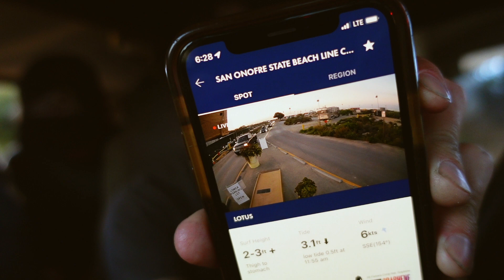Vlog 12 / Saturdays in San O / Surfing San Onofre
Graham and I head down from Los Angeles to San Onofre for another Saturday of surfing, sun and shenanigans.